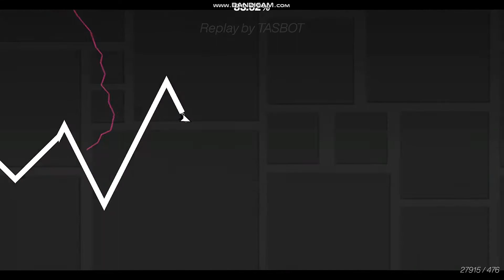ACHERON, but invisible "ACERON INVIS" [TOP 0] -Geometry Dash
LAST PREVIEW) "DAMNED CORRIDOR" By me (impossible) Remake Haunted corridor | Geometry Dash
new haunted corridor, Old Legendary level
Geometry Dash
геометридаш
diamond blaide deco
minus world deco
crystal edge deco
full deco minus world
минус ворлд пойден
вериф диамонд блейд
вериф кристал едже
слаутерhauntedhouseхаус